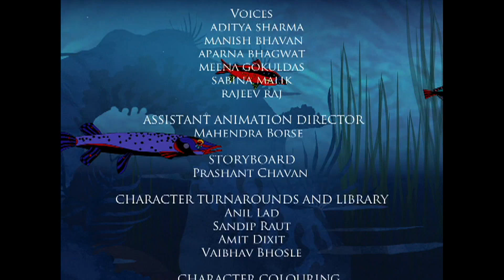Karadi tales The Three little Fishes in hindi.